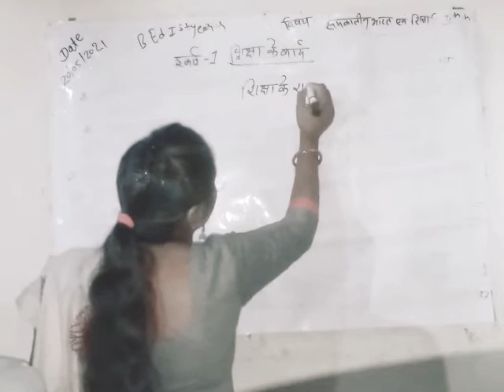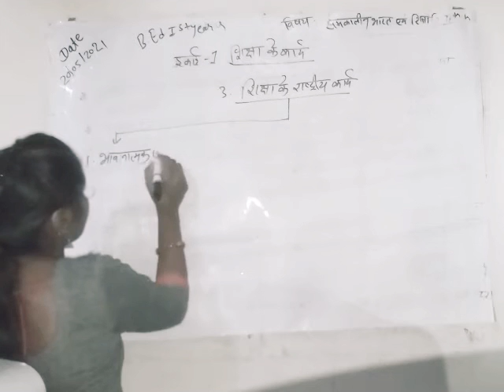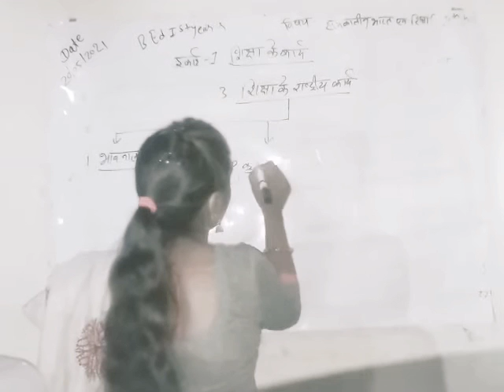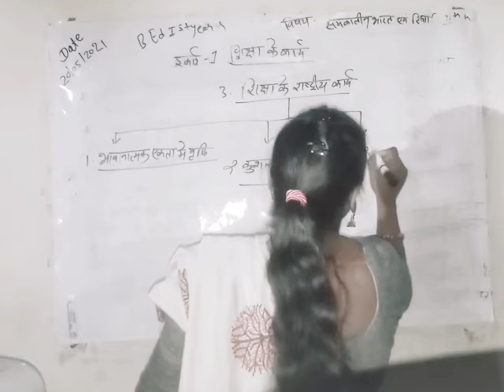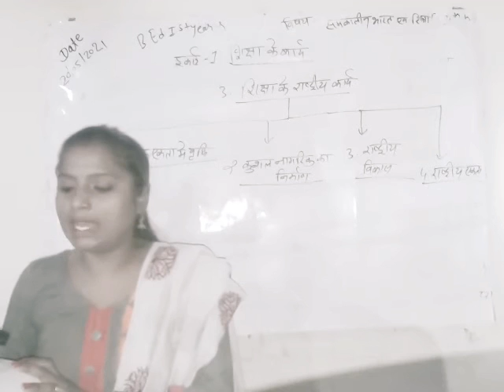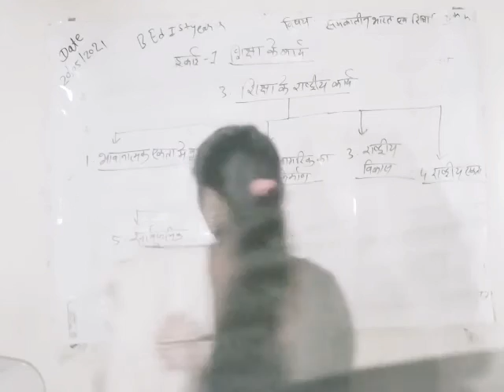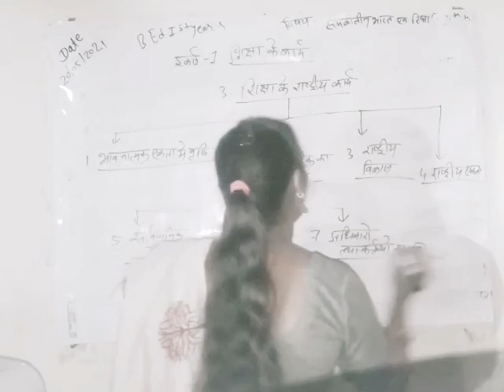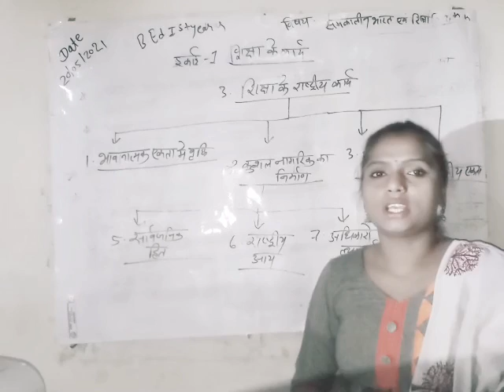20/05/2021.b.Ed1styear.( Unit-1. शिक्षा के राष्ट्रीय कार्य )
समकालीन भारत एवं शिक्षा शिक्षण[ व्याख्याता-रेखा चौहान ]